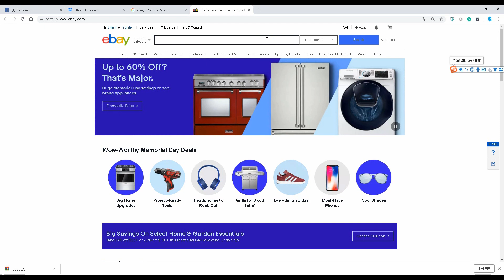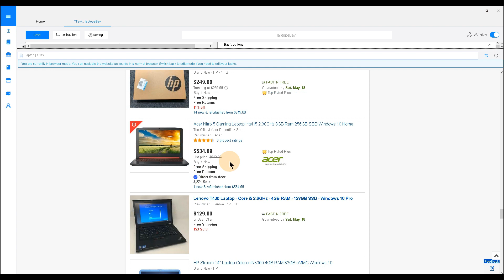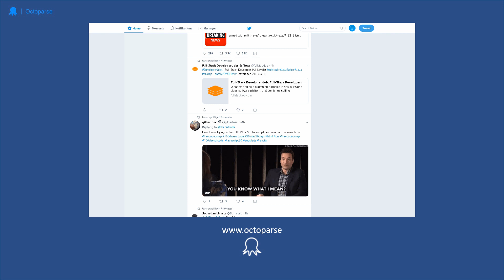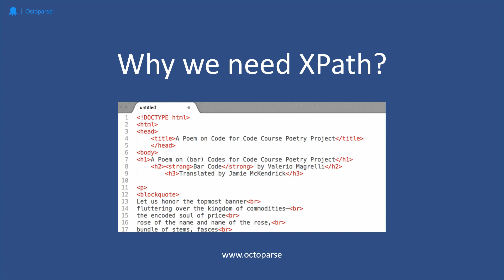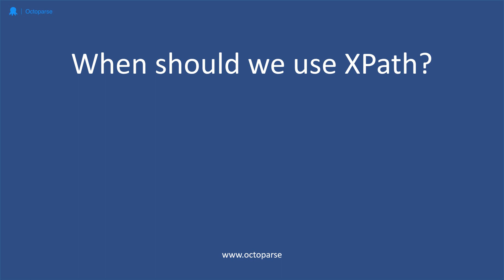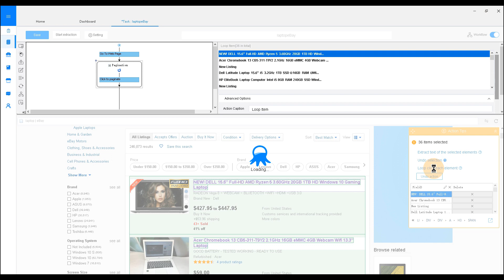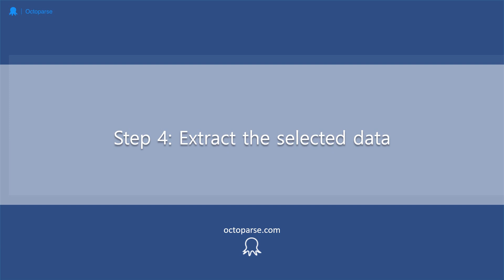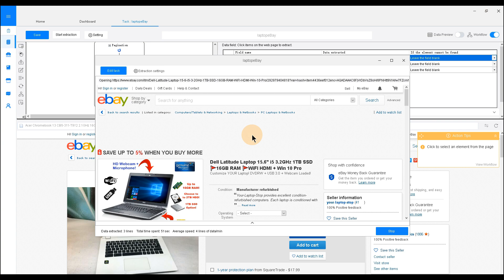Web scraping | Scrape Product Information from eBay.com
✨ Why do we need web scraping? What is web scraping? Is web scraping right for you?

Today, I am going to show you how to extract product information from eBay.com step by step webscrapingwithoutcoding.

You don’t need to fix the Xpath each time. But you do need to check if it has been correctly set up. If you click through the workflow, and the web browser does the corresponding reaction, it means it is correct. In this case, as you click through the workflow, you will notice from the setting area that says “cannot locate the element with existing XPath expression. And the built-in browser doesn’t paginate to the second page. This means we need to fix the Xpath and to tell Octoparse to locate the” NEXT PAGE” button precisely.

***About Us***
Octoparse data extraction: is a webscrapingtool webcrawler specifically designed for scalable data extraction of various data types. It can harvest URLs, phone, email addresses, product pricing, reviews, as well as meta tag information and body text. Octoparse is a SIMPLE but POWERFUL web scraping tool for harvesting structured information and specific data types related to the keywords you provide by searching through multiple layers of websites.

***FOLLOW TEAM ! ***